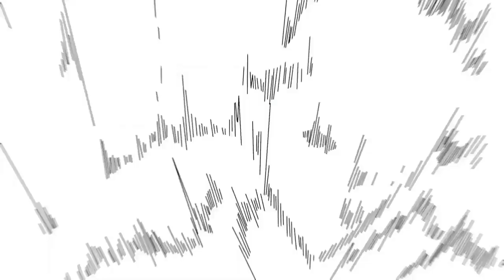[Invincible Atom Eve AMV] Foxtails Brigade - Gimme A $ign (CoMoloNimbus Remix)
Artist: Foxtails Brigade

Song: Gimme a Sign (CoMoloNimbus Remix)

Video editor: Tommy MV$ERVTI

Clip from Invincible Atom Eve (2023)